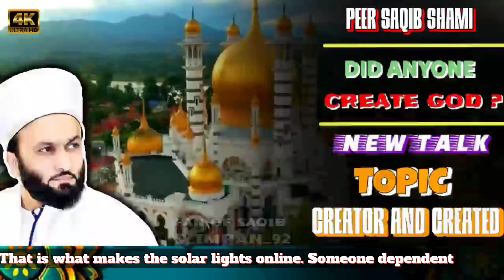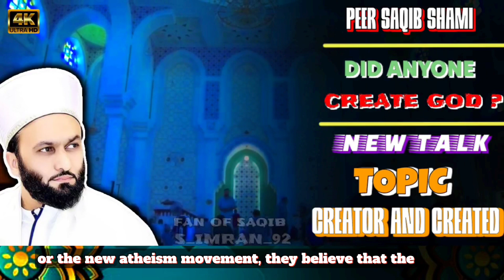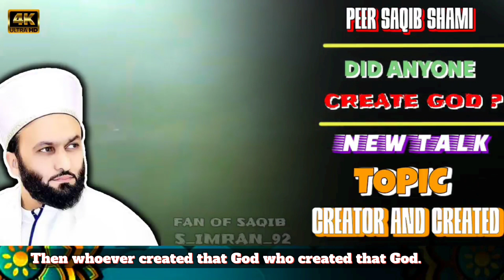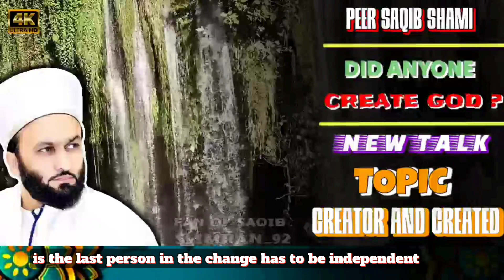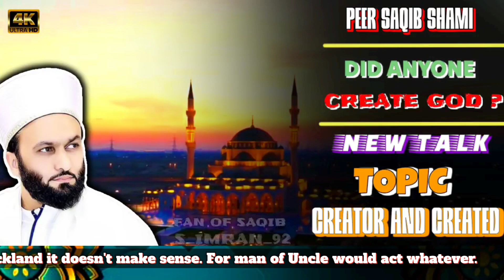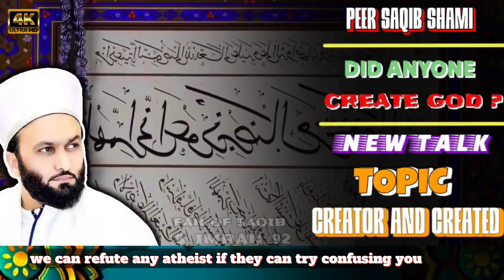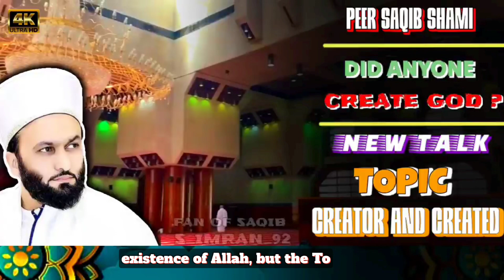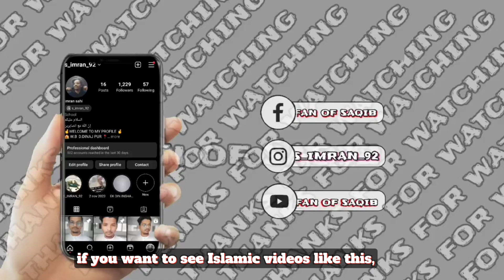DID ANYONE CREATE ALLAH ? NEW TALK ।। TOPIC-CREATOR AND CREATED || [4K ULTRA HD] [ENGLISH]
Logo ko Tana Dena ke tu kuchh nahi kar sakta ...pir saqib shami Bayan  heart touching Nasihat...⬇️

HAR BANDA GUNAH SE NAHI BACH SAKTA || SABSE PAHLE MUBAH SE BACHO || PIR SAQIB SHAMI BAYAN⬇️

KOD JA AKUM MINAL LAHI NURUN O KITA BUNM MUBIN || MUKAM MAL BAYAN || [4K ULTRA VIDEO] [ URDU ]⬇️

MERE AQA KO EK SURKH UNTH BOHOT PASAND AGAYA || TRUE STORY || PEER SAQIB SHAMI || [4K ULTRA] [URDU]⬇️

pir saqib shaami from which country

Video is for educational purpose only.Copyright Disclaimer under sectin 107 of tha Copyright Act 1976, allowance is made for "fair use" for purposes such as criticism, comment, mews reporting, scholarship, and research.